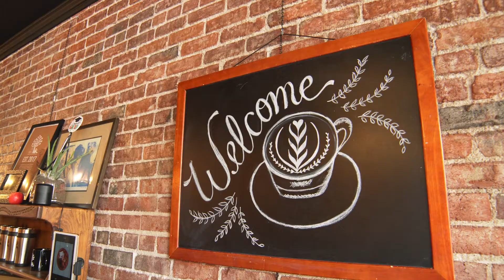Fig Tree Ad May 2020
Produced by local videographer Joshua Waters, this ad beautifully captures the essence of The Fig Tree Coffee Art & Music Lounge in Downtown Roseville, CA. The pandemic has not stopped us, as we remain open with outside seating, curbside takeout, live music, and we will ship our beans anywhere in the United States! for more information. Music and License provided by RFM